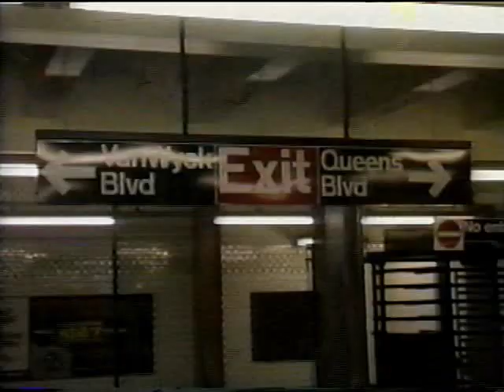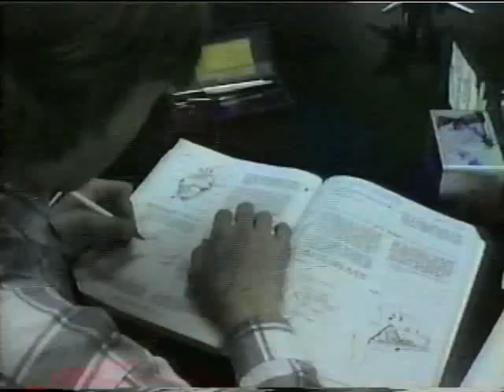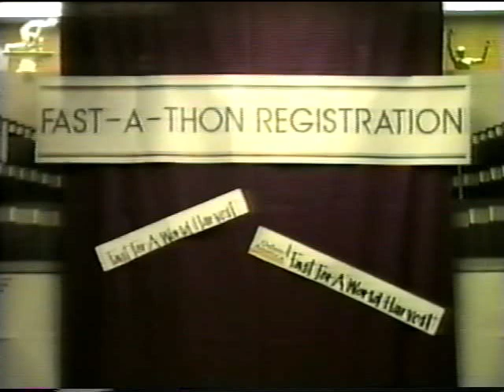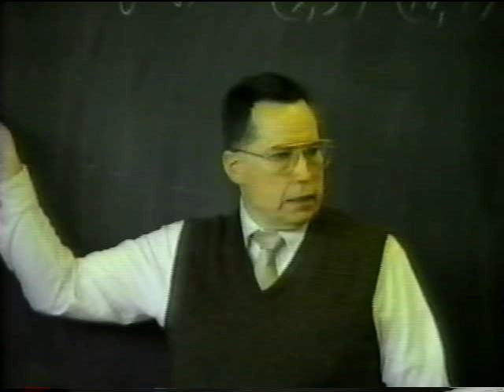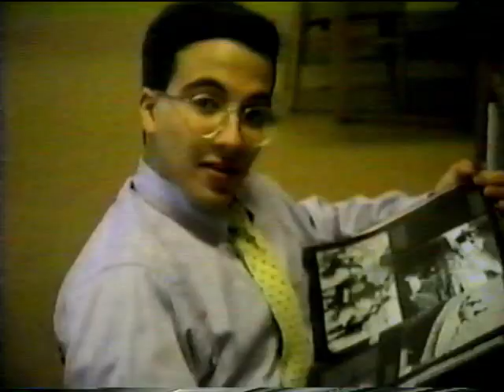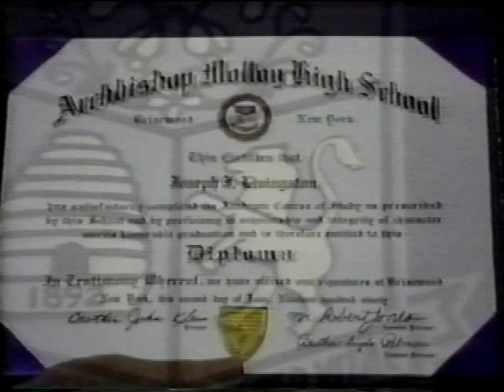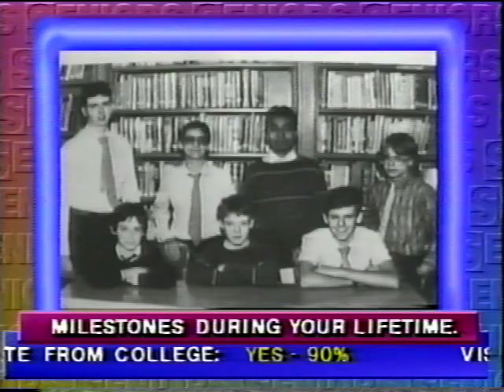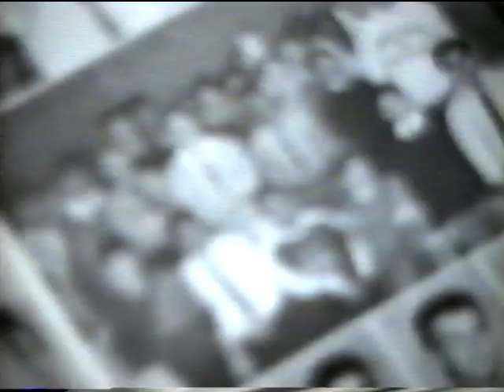Archbishop Molloy - Video Yearbook 1990 - re-Rendered 2021